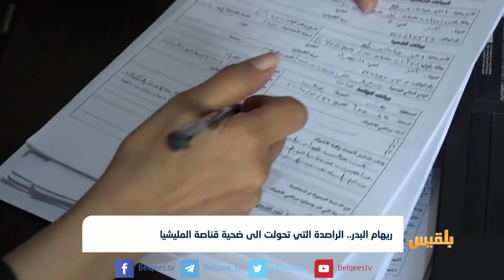ريهام البدر.. الراصدة التي تحولت الى ضحية قناصة المليشيا | تقرير شروق القاسمي